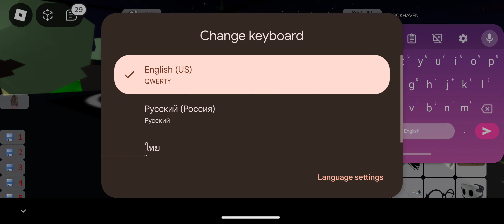BROOKHAVEN, Girl with a Gun | Roblox | Gameplay, No Commentary, Android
BROOKHAVEN is an action-packed video game on ROBLOX that has captured my attention from the moment I started playing. The game revolves around a small town called Brookhaven, where players can choose to be either a civilian or a cop. As a huge fan of open-world games, BROOKHAVEN immediately caught my interest with its immersive gameplay and endless possibilities.

One of the most standout features of BROOKHAVEN is the ability to customize your character and buy various items such as cars, houses, and clothes. This adds a unique touch to the game, as players can create their own identity within the virtual world. I personally enjoyed playing as a girl with a gun, as it gave me a sense of empowerment and control in the game.

The graphics of BROOKHAVEN are impressive, with detailed environments and well-designed characters. The town of Brookhaven feels alive, with NPCs going about their daily routines and players interacting with each other. The game also has a day and night cycle, which adds to the realism and atmosphere of the game.

As a civilian, players can explore the town, complete tasks, and interact with other players. The tasks range from simple activities like grocery shopping to more intense ones like robbing a bank. The game also has a wide range of vehicles to choose from, including cars, motorcycles, and even helicopters. This adds to the overall immersive experience of the game.

However, the real excitement in BROOKHAVEN lies in playing as a cop. As a cop, players have the responsibility to maintain law and order in the town. This involves responding to calls, patrolling the streets, and catching criminals. The adrenaline rush of chasing a criminal and successfully arresting them is unmatched, making playing as a cop my favorite aspect of the game.

Overall, BROOKHAVEN is a highly addictive and entertaining game that offers endless possibilities. The addition of customizable characters, various tasks, and the option to play as either a civilian or a cop make it a unique and enjoyable experience. I would highly recommend BROOKHAVEN to anyone looking for a fun and immersive open-world game on ROBLOX.